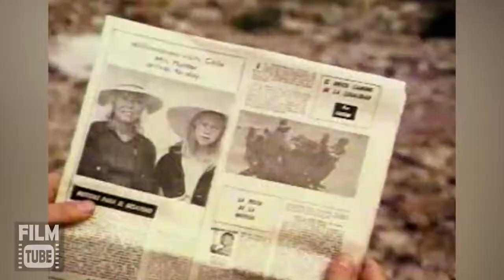ANTONIO Trini López Larry Hagman Full Comedy Movie English HD